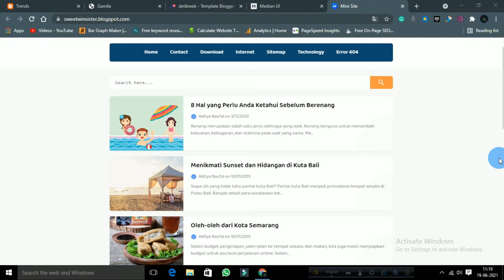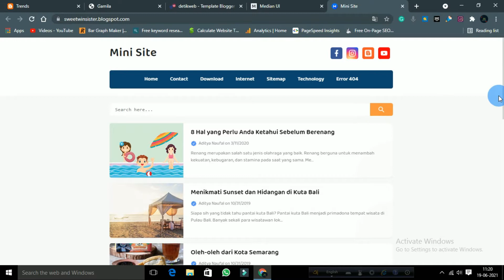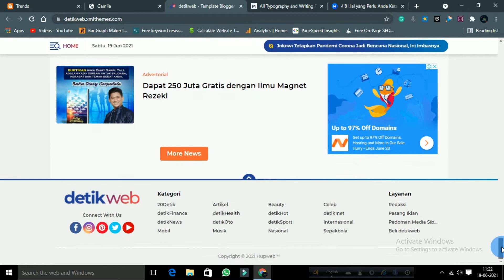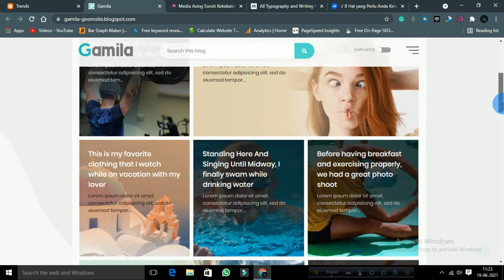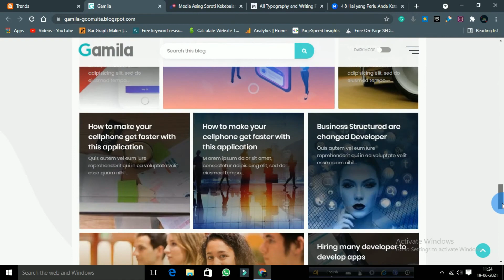5 Premium blogger template 100% free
5 Premium blogger template 100% free
Premium Blogger templates are usually purchased but I have provided you with this video for free. The quality of the five premium blogger templates I gave you for free in this video-
1. Seo Friendly blogger template
2. Fast loading Blogger template
3. Google AdSense ready Blogger templates
4. Mobile friendly blogger template
5. User-friendly blogger template
6. No footer credits blogger templates
You can implement these five Blogger templates on your blog for free. All the premium features are present in these templates.

Best free premium templates -

1. Mini site blogger Template
2. Medium UI Blogger Template Premium Free
4. Gamila Blogger Template Premium Version Free
5. Trends Magazine Blogger Template Premium Version

4. best free blogger templates
5. premium blogger template